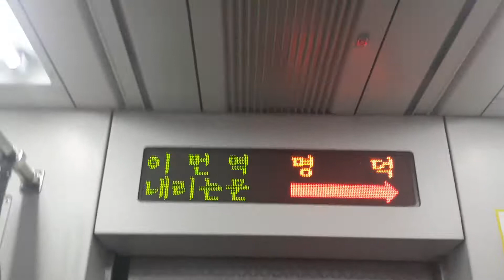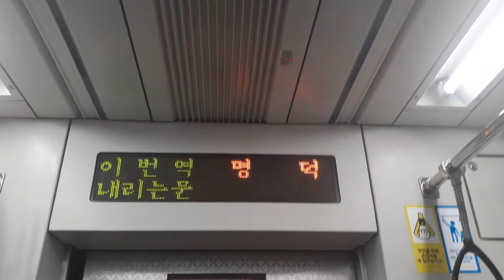(2021.06.25) 대구도시철도 1호선 명덕역 LED표출/안내방송 (3호선 환승) (6월1일부터 7월 31일까지 교대~명덕구간 서행됩니다.) #2021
6월1일부터 7월 말일까지 교대역에서 명덕역까지 철도 보수작업으로 서행 운행 됩니다. 이번역은 명덕, 명덕 역 입니다. 내리는 문은 오른쪽입니다. This stop is Myeongdeok, Myeongdeok You can transfer to the Yellow Line, Line number three. 칠곡경대병원이나 용지 쪽으로 갈 승객은 이번역에서 3호선으로 갈아타고 2.28민주운동기념회관, 시각장애인연합회 쪽으로 갈 승객은 이번역에서 내려야 합니다.